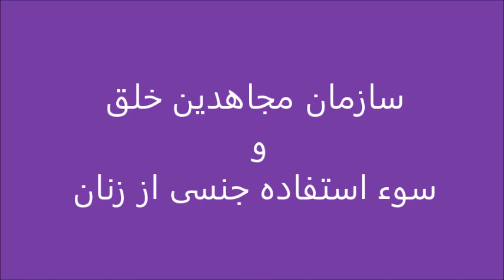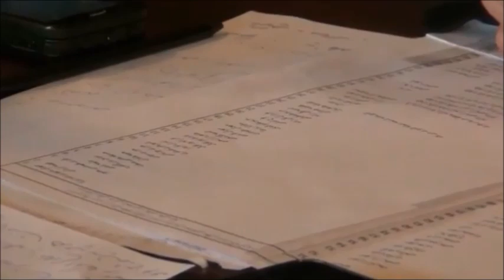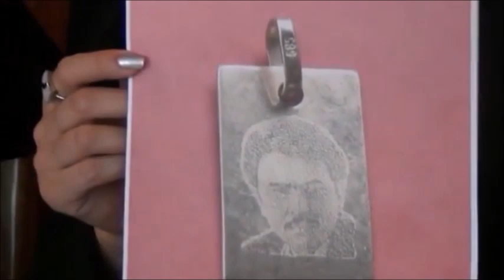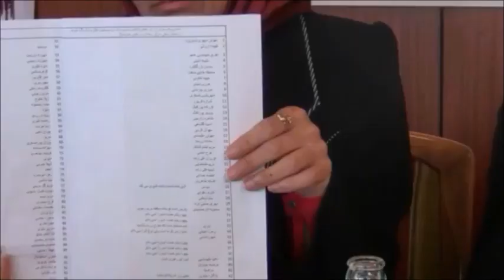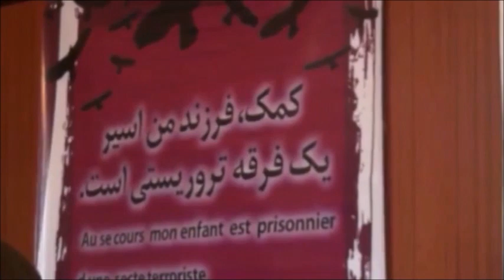Ex-Mojahedin * Zanan-Iran Verein - سوء استفاده جنسی مسعود رجوی از زنان مجاهدین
بخشهایی ازجلسه افتتاحیه انجمن زنان ایران در کلن 25 نوامبر 2012 - 5 آذرماه 1391
سوء استفاده جنسی مسعود رجوی از زنان مجاهدین